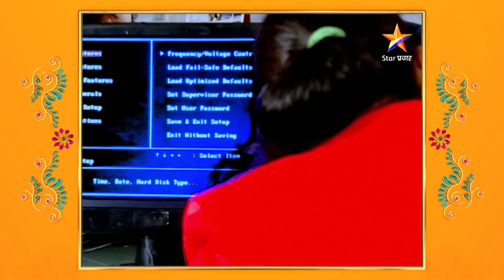Pudhcha Paaul |पुढचं पाऊल | Full Episode 119